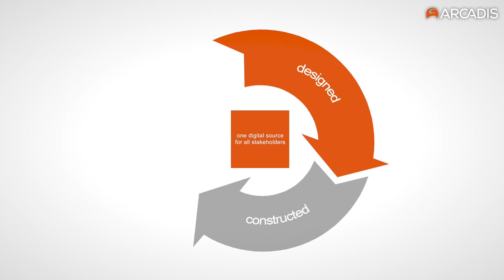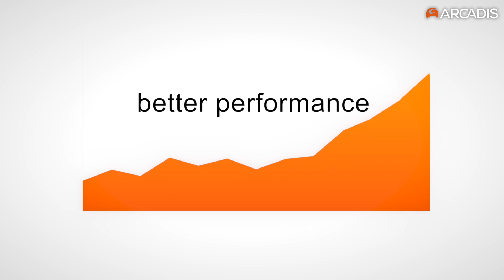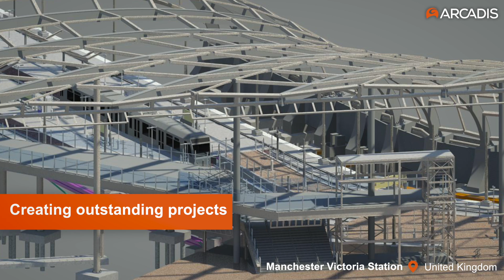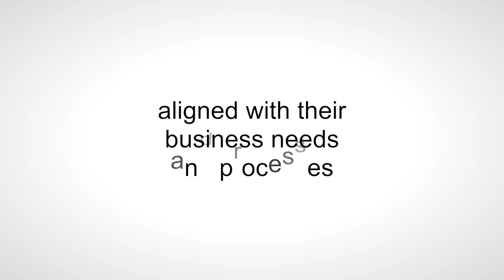Arcadis: What is BIM?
How do you define Building Information Modeling in one word?

Arcadis is the leading global Design & Consultancy firm for natural and built assets. Applying our deep market sector insights and collective design, consultancy, engineering, project and management services we work in partnership with our clients to deliver exceptional and sustainable outcomes throughout the lifecycle of their natural and built assets. We are 27,000 people active in over 70 countries that generate €3.4 billion in revenues. Arcadis. Improving quality of life.